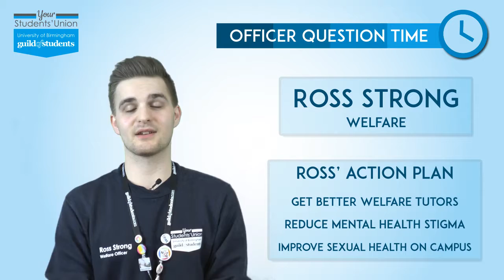Ross's Update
The latest update from your Welfare Officer